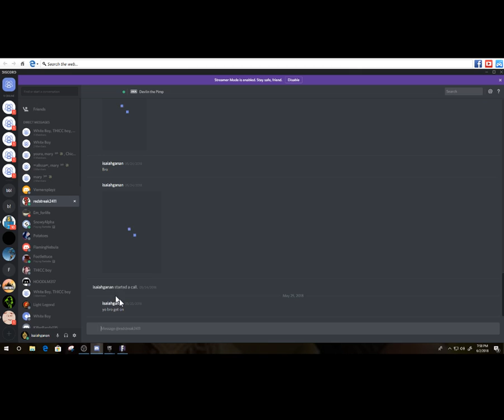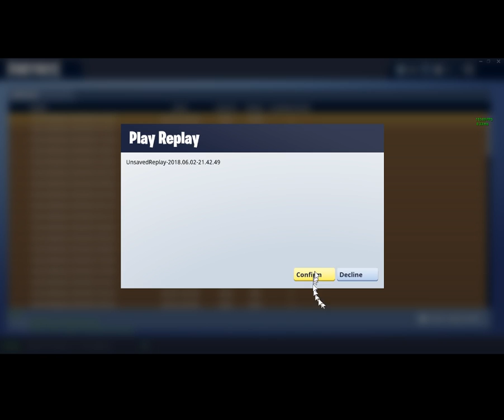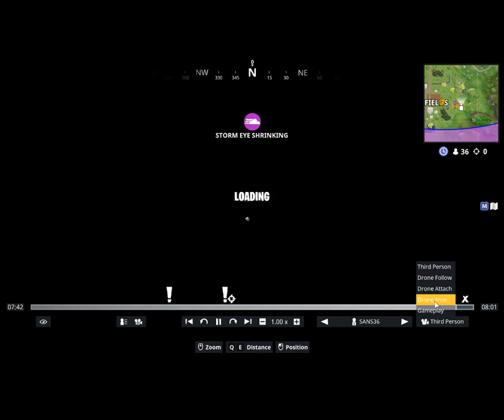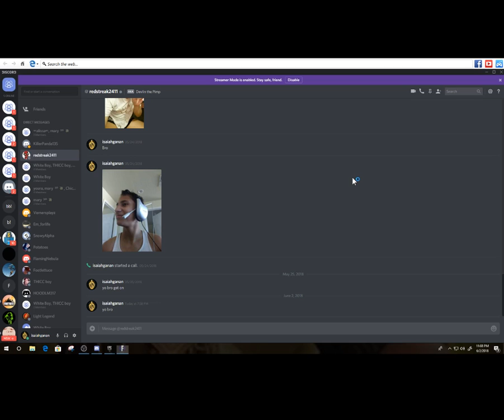TRYING TO GET CARBIDE'S BREAST PLATE! fornite